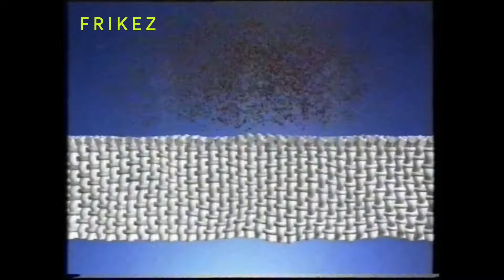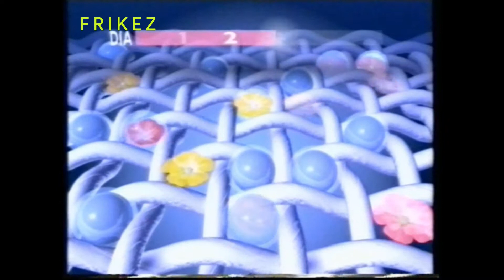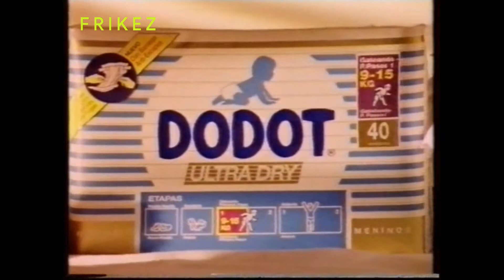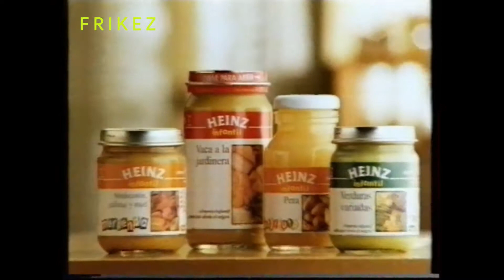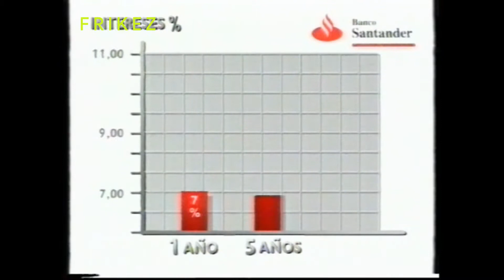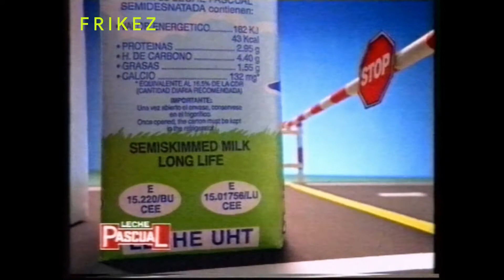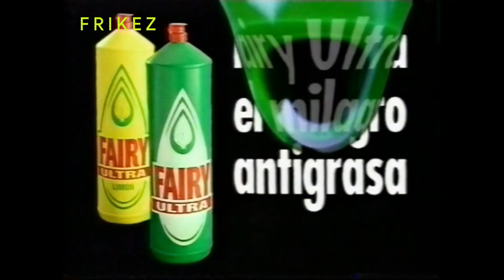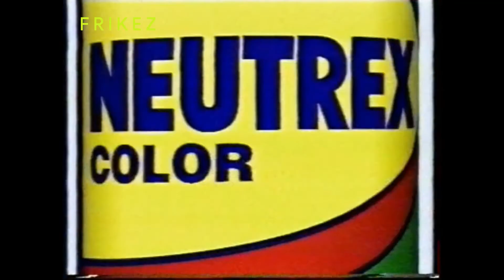Tanda de anuncios - Antena 3 primavera (1994)